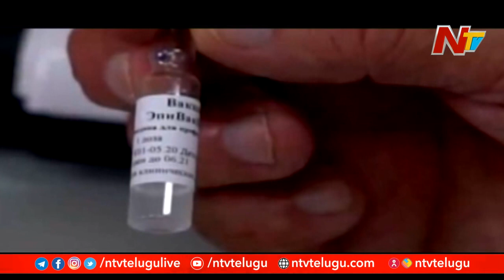Russia Begins Mass Vaccination to Medical Workers, Teachers and Social Workers | Ntv